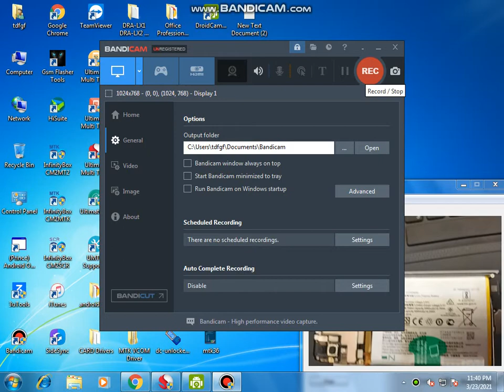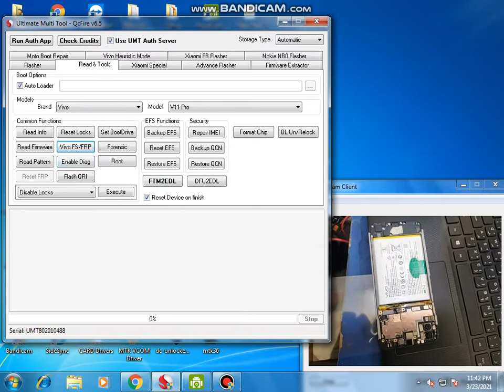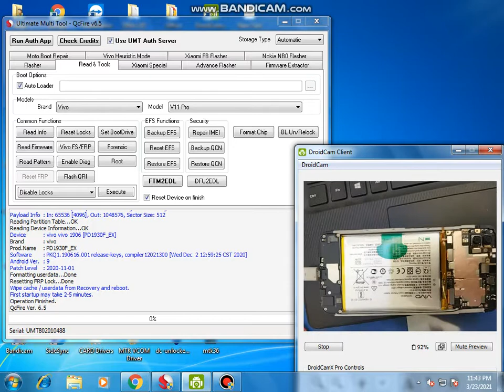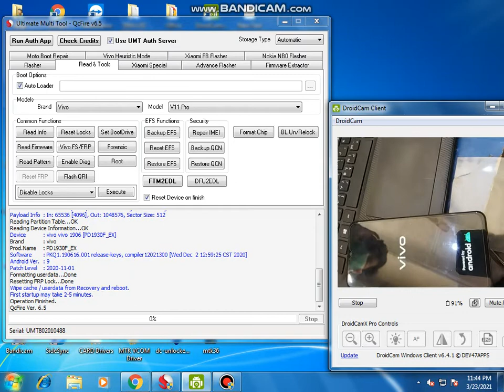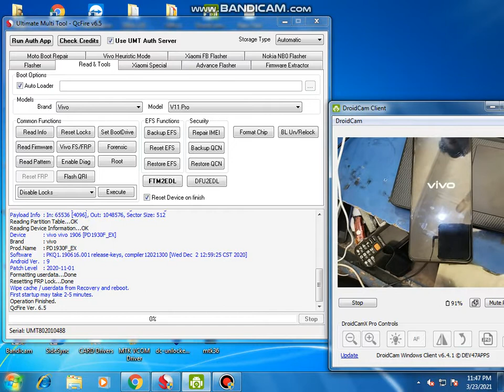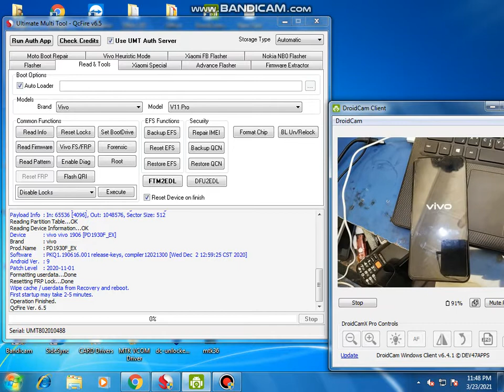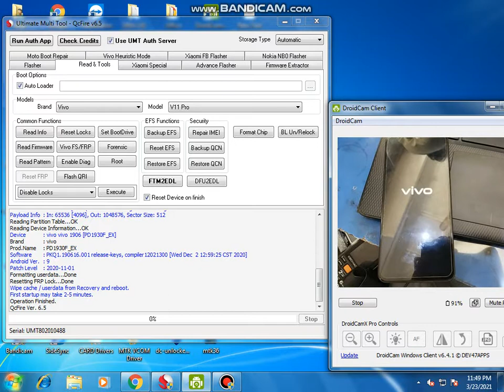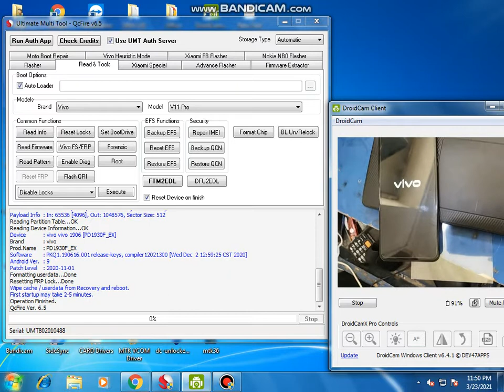ViVO Y11 (CPH1906) Vivo Y11,Vivo Y11Pro FRP, PIN, Password, Pattern Unlock By UMT 2021